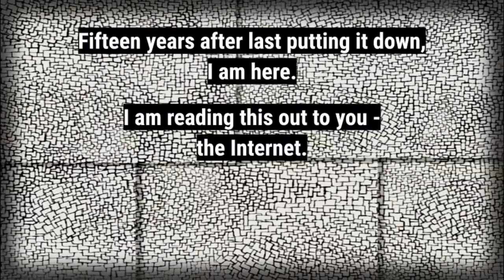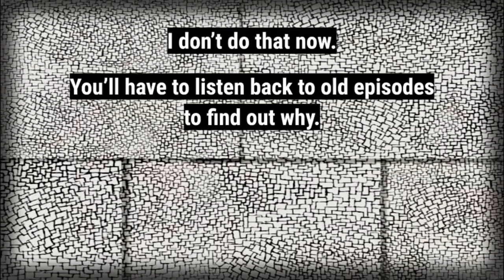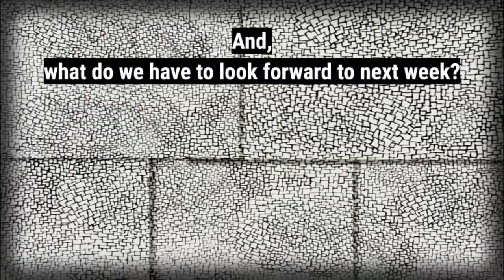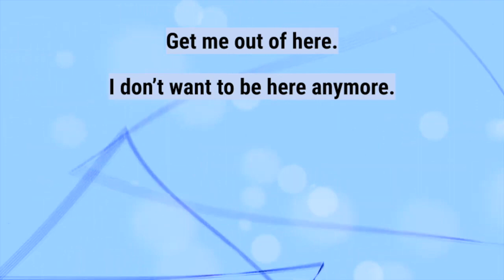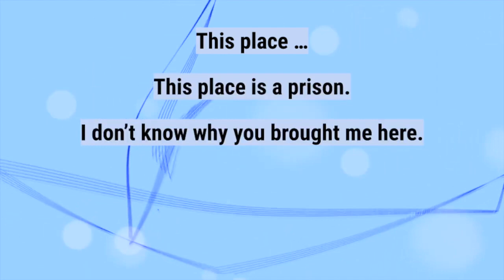I have nothing to say... (XBook Episode 17 Podcast Lowlight)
Is a podcast still a podcast if you remove the podcast?

Still don’t know what all of this is? XBook is a novel that I wrote when I was in my late teens and early 20’s. Over many rewrites, it turned from a simple story of aliens invading the Earth at the end of the First World War into a surrealist clash of science fiction and nightmarish dreamscapes. It never got published. Thank God for the Internet, otherwise, there would be no other way to release this story to the masses. Yep, it’s another audiobook!

There are full episodes of this podcast series in which I analyse each of the chapters with various "technical difficulties". Find the full episodes below: